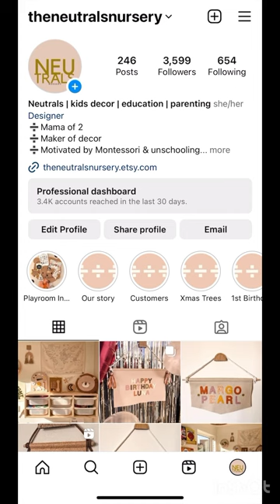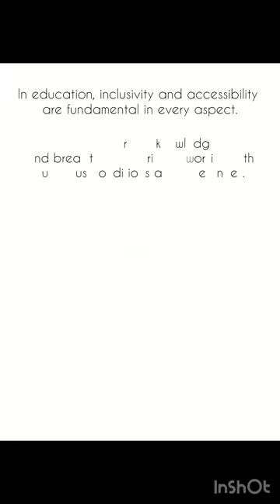64 Million Artists